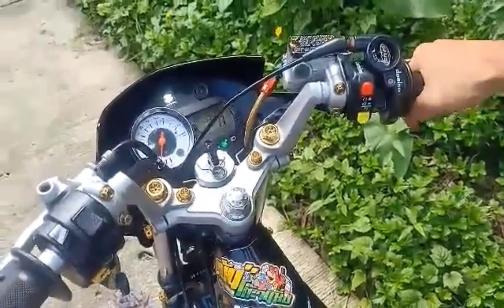naisahan Kona tong taong to bomba² Kasi 😅